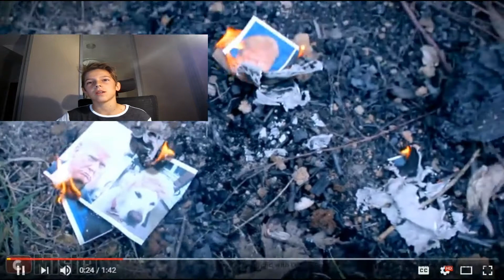MISHA IS THE NEW AMERICAN PRESIDENT?(Reaction to Hillary vs Trump song by Misha!)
Hey guys, it's Misha who's running for the president, hope you liked the video,see ya later and peace!!!